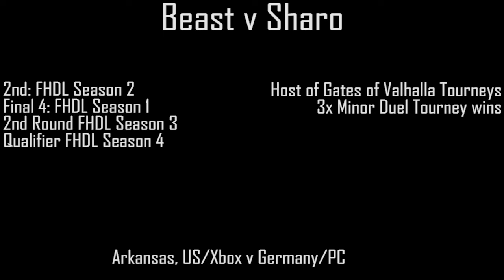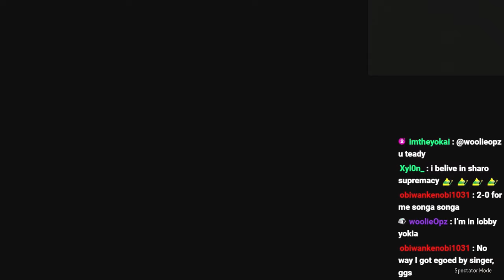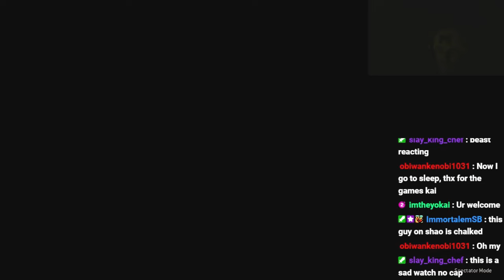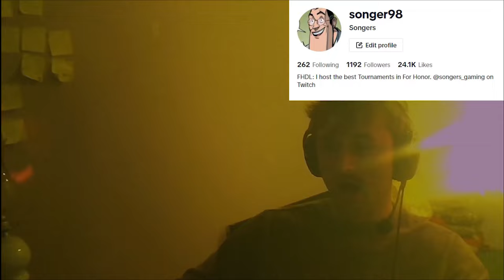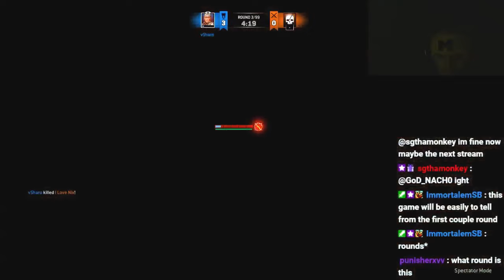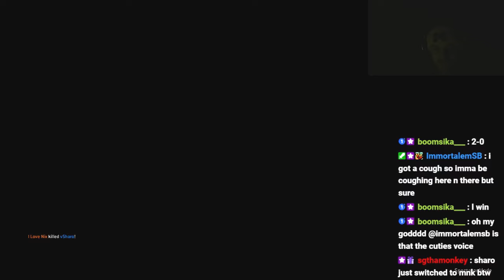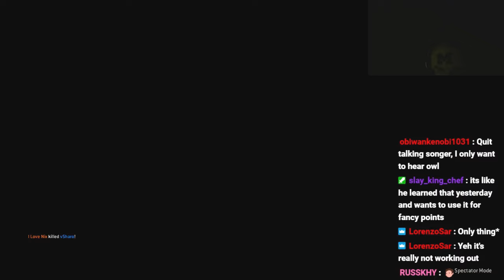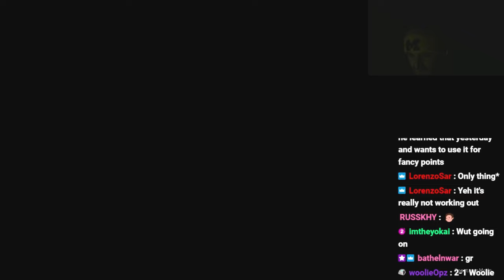(For Honor) Beast v Sharo FHDL Open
FHDL (For Honor Duel League) is the first and premiere dueling (fight club) league and tournaments in For Honor. THE BEST PLAYERS IN THE WORLD play in the FHDL. Caelid, Bean, Toetmined, Immortalem, Eternal Merx etc.

I recommend that players are minimum Diamond 5 before playing in the league, but I will take anyone eager and willing to get better. We have 2 divisions now: Open and Regulation. The Regulation has a higher cash prize and restrictions on technology ($400+). The Open has no restrictions but a smaller prize pool ($200+)
Whether you want to get better, watch and learn from elite players, play against the elite level players, gain reputation, earn prizes etc. This league has it all.

Simply join when I’m live and drop your GT in that chat(as long as I’m not hosting a playoff game)